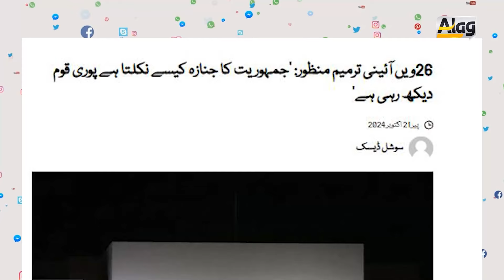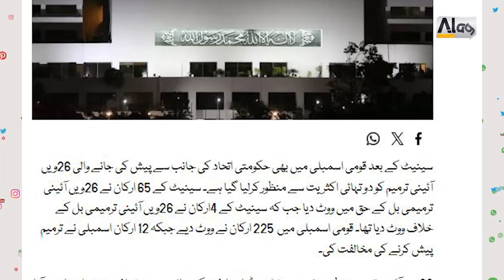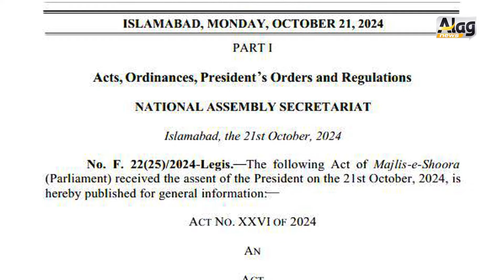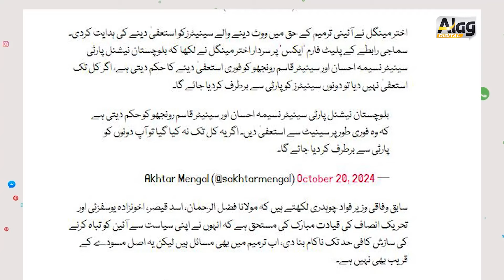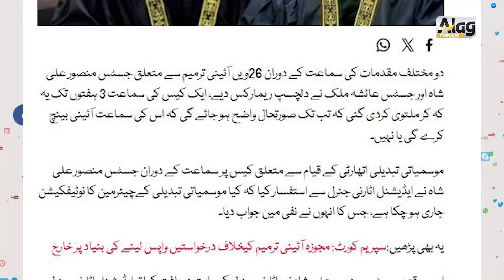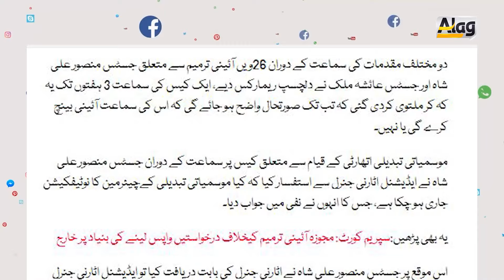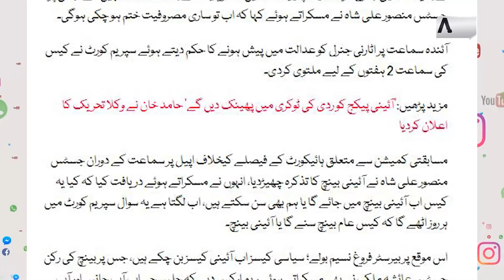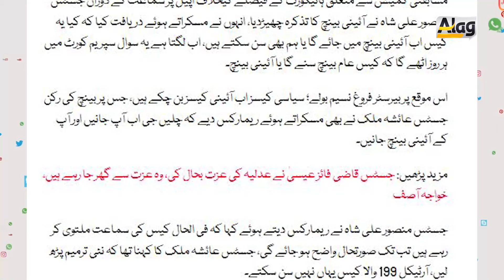عائشہ ملک اور منصور علی شاہ نے کیا کر ڈالا ؟آئینی ترمیم پر Reaction سپریم کورٹ میں انہونی